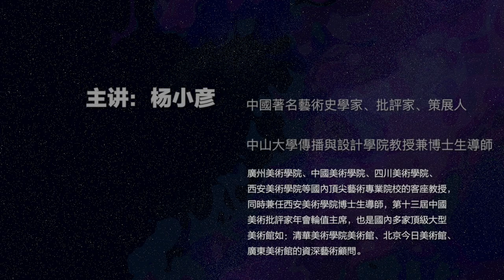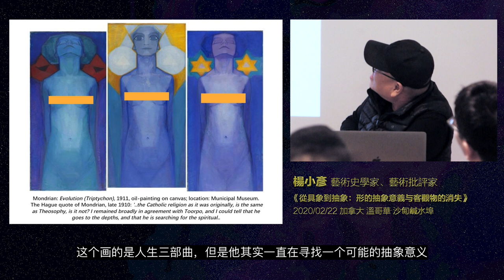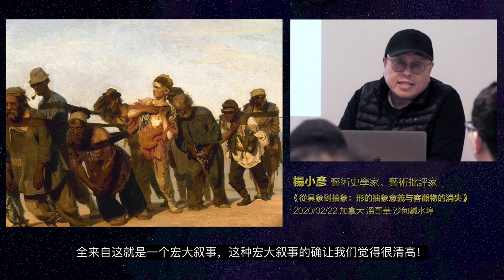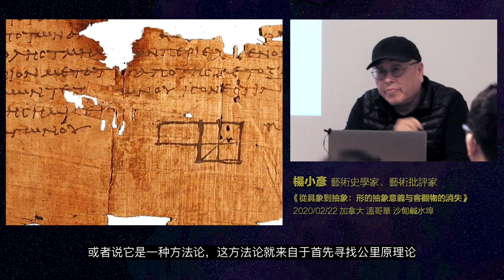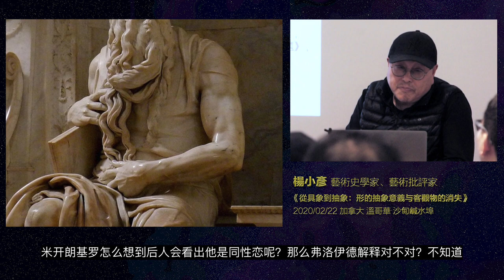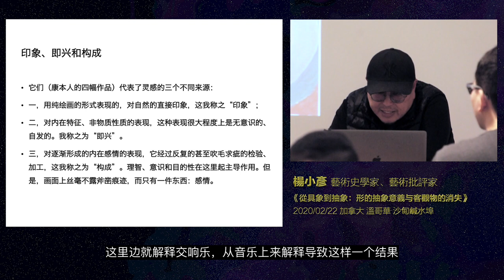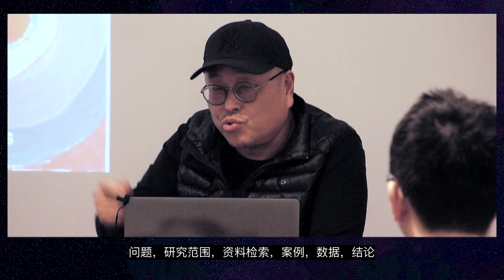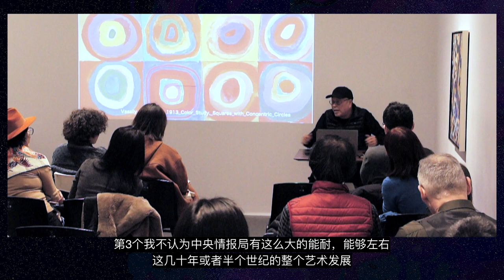【鹹水藝術史】從具象到抽象 | 楊小彥 | Art History Lecture | From Figurative to Abstract | Xiaoyan Yang | ENG SUB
【沙甸鹹水埠 | 系列講座】《從具象到抽象——形的意義與客觀物的消失》
講者：楊小彥（藝術史學家/批評家）
語言：中文 普通話/國語
時間：2020年2月22日 星期六 下午3點
地點：沙甸鹹水埠 / 溫哥華唐人街 奇化街268號 新華中心負一層 071單元
add：Canton-sardine / 268 Keefer St，#071 at LG level，Vancouver

已經存在超過100年的抽象畫是20世紀初最重要的“藝術發明”之一，但我們依然很難理解抽象藝術作品的內涵，因為我們的視覺是具象的，更容易對具體的事物做出判斷，而抽象的事物需要作出轉化。偉大的抽象主義之父康丁斯基說：“一個三角形的尖角和一個圓圈接觸產生的效果，不亞於米開朗琪羅畫中上帝的手指接觸亞當的手指” 這句話應該怎麼理解呢？如果您能理解康丁斯基的話，您就能“讀懂”抽象藝術。通過這次講座，楊小彥教授將帶領您從這個問題出發，分析100年前西方藝術是怎樣從具象走向抽象，為什麼康丁斯基能成為這麼偉大的藝術家，我們又如何理解抽象藝術。

楊小彥教授是中國著名藝術史學家、批評家、策展人，中山大學傳播與設計學院教授兼博士生導師，廣州美術學院、中國美術學院、四川美術學院、西安美術學院等國內頂尖藝術專業院校的客座教授， 同時兼任西安美術學院博士生導師，第十三屆中國美術批評家年會輪值主席，也是國內多家頂級大型美術館如：清華美術學院美術館、北京今日美術館、廣東美術館的資深藝術顧問。

Abstract painting, which has existed for more than 100 years, is one of the most important "artistic inventions" in the early 20th century, but it is still difficult for us to understand the connotation of abstract works of art, because our vision is concrete, it is easier to judge concrete things, and abstract things need to be transformed.Kandinsky, the great father of abstractionism, said: "The sharp angle of a triangle touching a circle produces no less effect than the finger of God touching the finger of Adam in Michelangelo's painting."?If you can understand Kandinsky, you can "read" abstract art.Through this lecture, Professor Yang Xiaoyan will lead you to analyze how Western art moved from concreteness to abstraction 100 years ago, why Kandinsky became such a great artist, and how we understand abstract art.